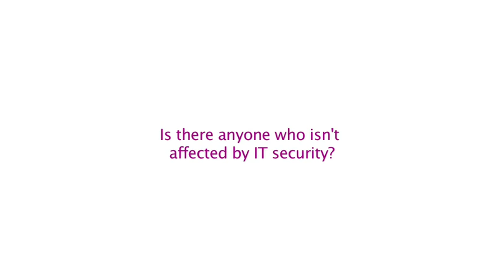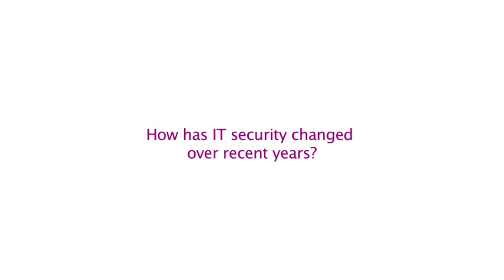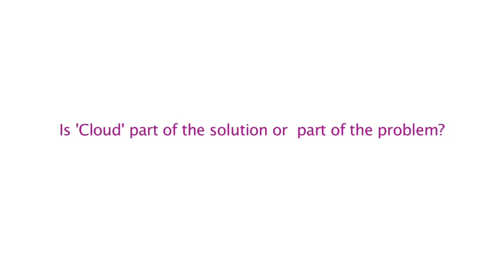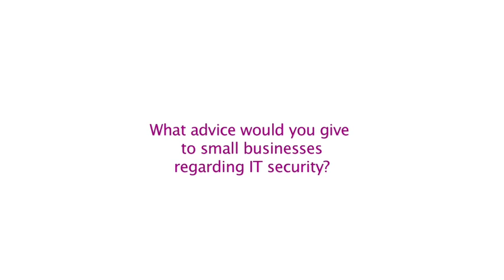James Lyne on IT Security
Candid interview with James Lyne, Director of Technology Strategy at Sophos, covers topics including Cloud and web security, and offers businesses tips on how they can best protect themselves online.